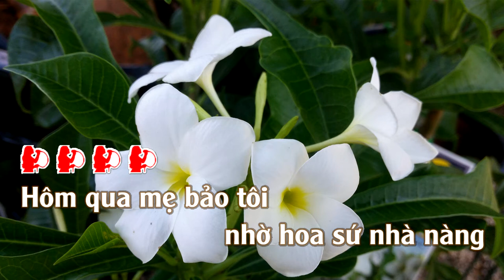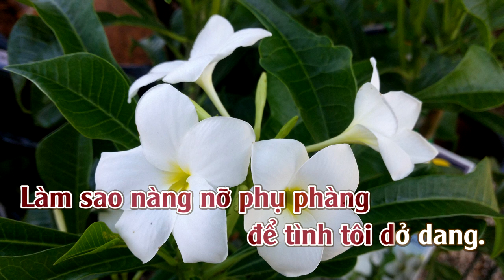Hoa Sứ Nhà Nàng | Karaoke | Tone | Nữ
Hoa Sứ Nhà Nàng (Hoa Sứ Nhà Em)
Tác giả: Hoàng Phương & Hoài Nam